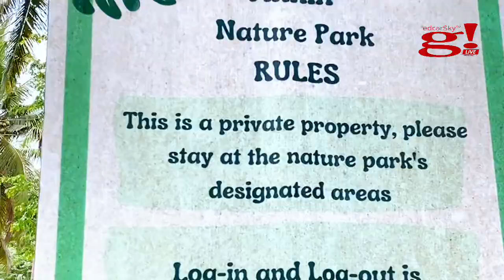Perfect place to chill with family Maria Nature's Park Tayabas Quezon